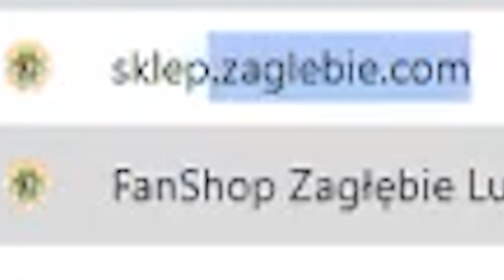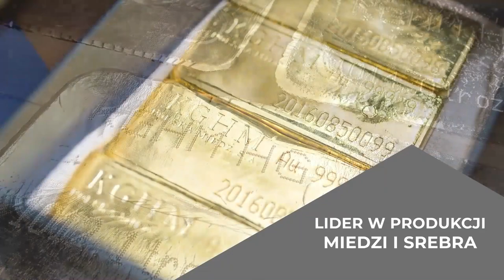🎬 Studio przed LEGZAG | ŠEVELA, SLISZ, WŁODARCZYK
W studiu przed meczem z Legią Warszawa zobaczycie:
- trenera KGHM Zagłębia Martina Ševelę,
- byłego piłkarza "Miedziowych", a obecnie zawodnika Legii Bartosza Slisza,
- Tomasza Włodarczyka z meczyki.pl.

Dajcie znać w komentarzach, jaki typujecie wynik dzisiejszego spotkania!👇